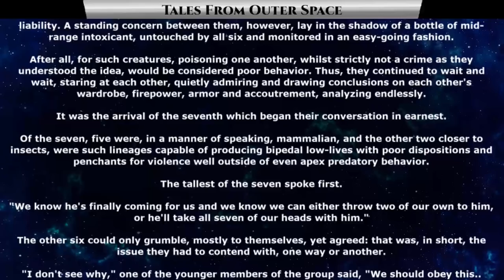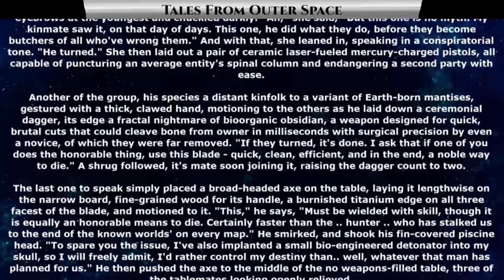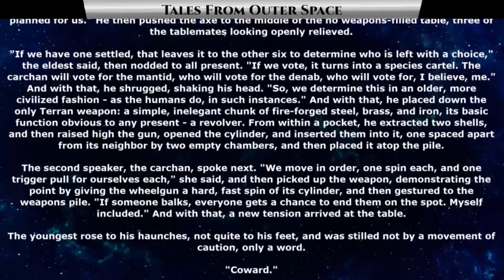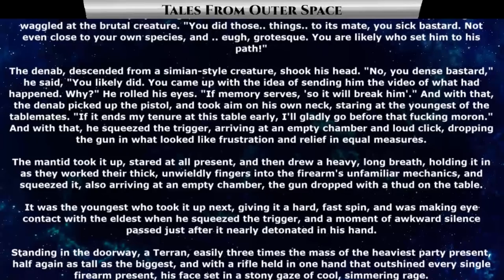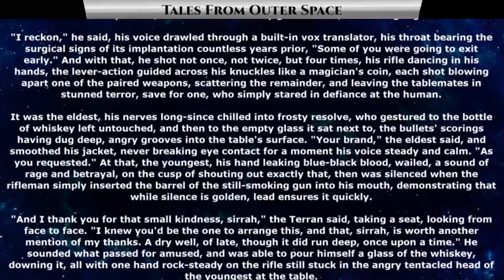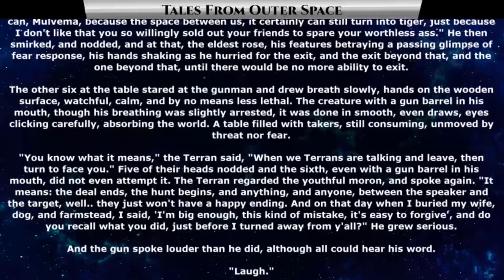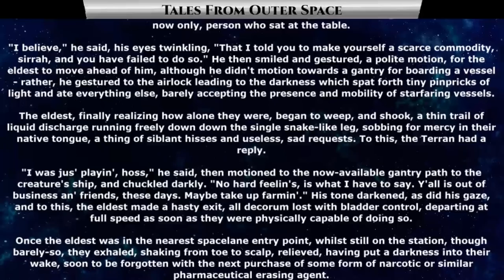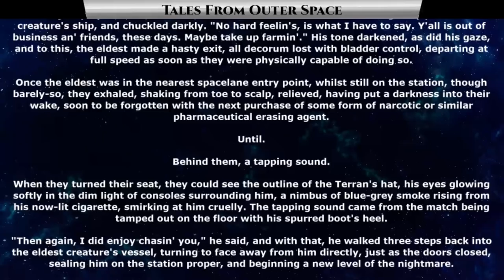Best Sci Fi Storytime 1434 - When They Turn || HFY || Space Orcs || Humans are Vengeance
{TimeStamps}
00:00 Intro
00:23 When They Turn

Thank you to Tier 4 and 5 Patreons and Channel Members:
H-Town_F2
Brenton Verlo
john silva
LanScaper
William Howard
Sergeant Boomer
John Shafer
Brian Means
Elim Tevir
Henry Hammerhead
Slackers United
B-Robbo
Robothaus
FallenAngeI
VulDwiin
James Kay
Ágoston Szabó
MrBishop077
angry t1t5
AzureKaizen
Ilithia
Barky
Cam Maxwell
Feudic Jarl
Angry Marin
Meridiam117
Lord Azrekahl
Whitecan420